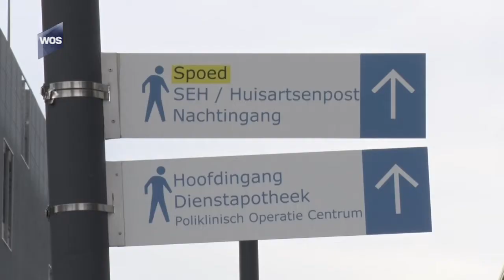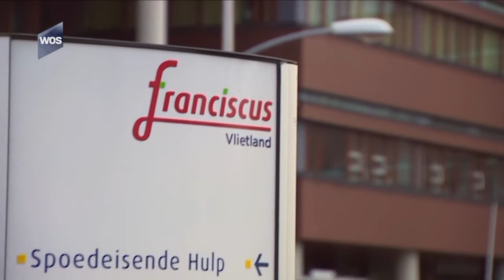SEH in Schiedam gaat dicht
Huisartsenkring Westland-Schieland-Delfland en Huisartsenpost Nieuwe Waterweg-Noord zijn volledig overvallen door het besluit van het Franciscus Gasthuis & Vlietland om de afdeling Spoedeisende Hulp in Schiedam per november tijdelijk 's nachts te sluiten. Eerder zei het fusieziekenhuis dat er overleg is geweest met de ambulancedienst en de huisartsen, maar volgens die laatste partij  is dat helemaal niet het geval: "Er is geen enkele afspraak hierover gemaakt."